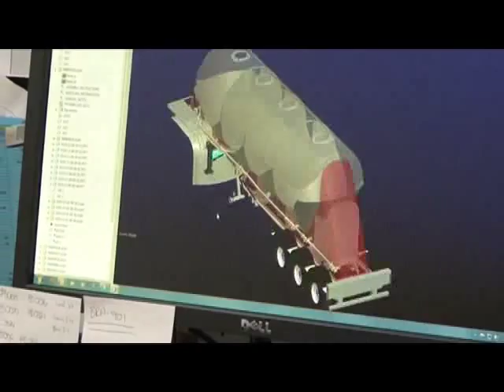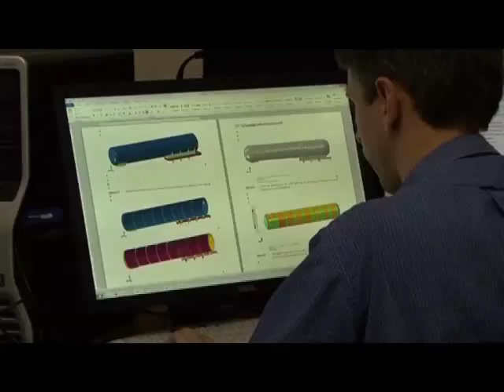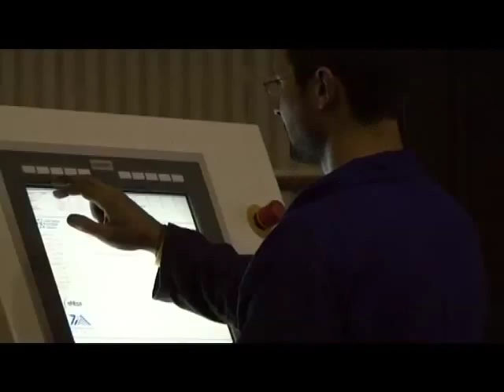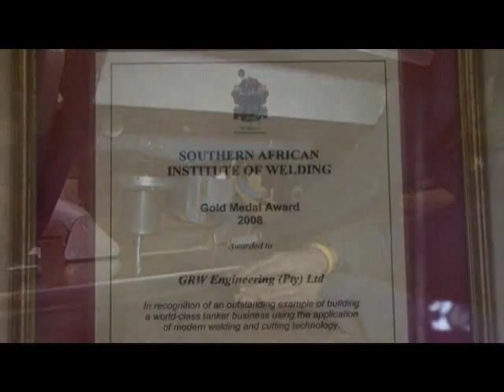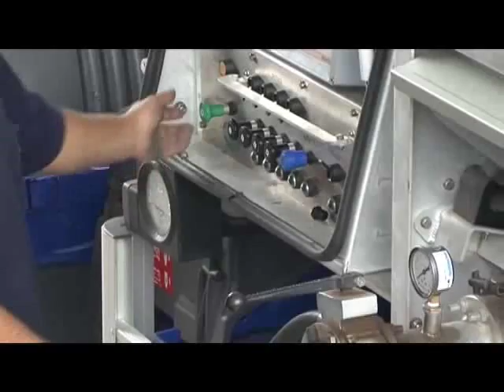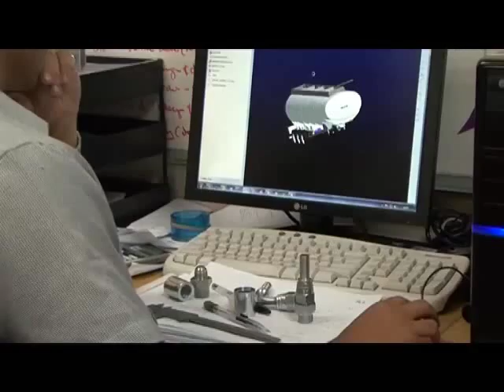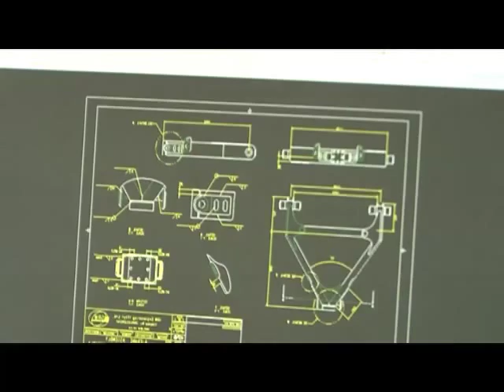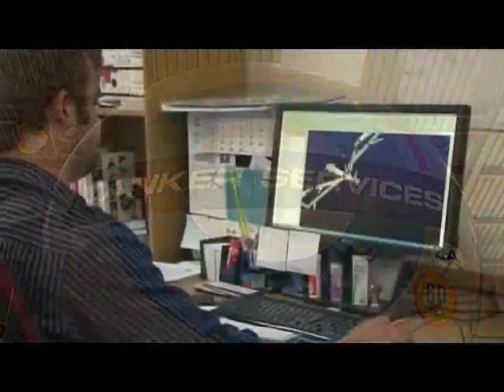GRW Corporate DVD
In 1989, after a successful lecturing career in advanced mathematics, Gerrie van der Merwe made his debut in the road transport industry when he accepted an invitation to join his brother-in-law's Worcester-based road-tanker transport business.